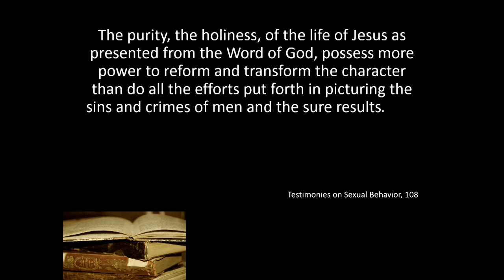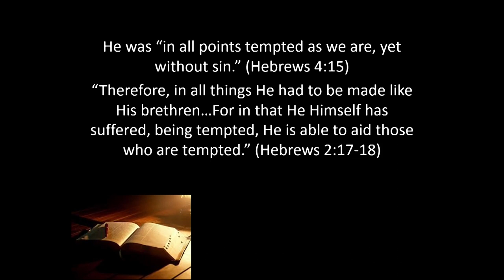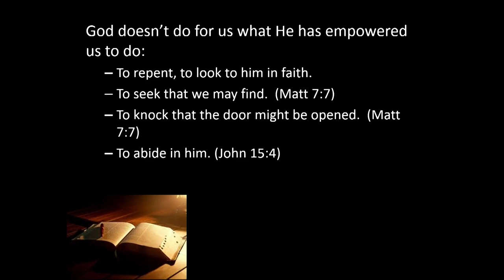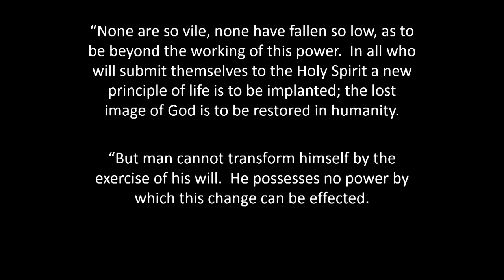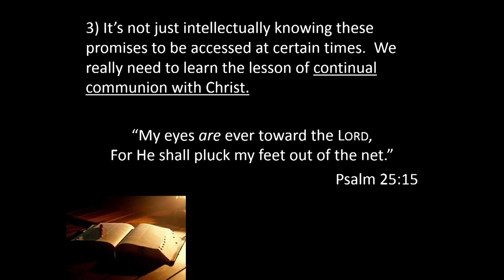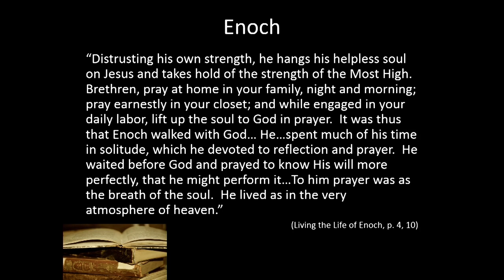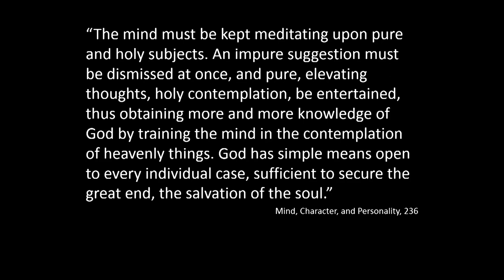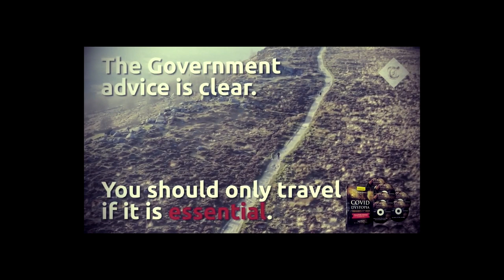A Greater Lust Disc 4 - Look and Live: How Faith Really Works